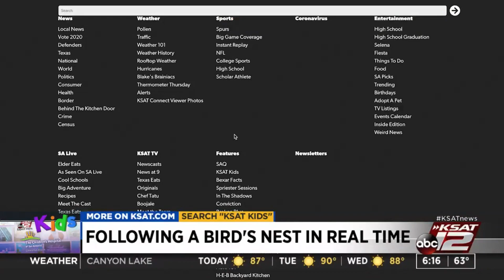KSAT Kids: Bird's nest update as eggs begin to hatch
A KSAT 12 photojournalist has set up a livestream of a bird nest that he found in his own backyard and his son William gives an update.